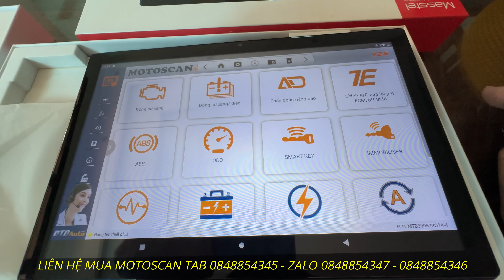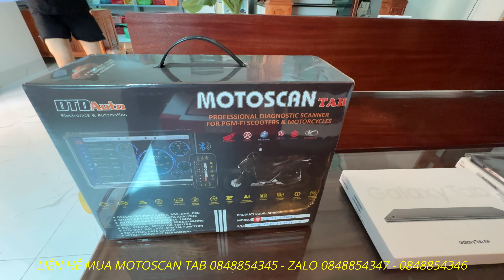ANH EM SỬ DỤNG MOTOSCAN PHONE CHỌN MÁY TÍNH BẢNG CHUYỂN SANG MOTOSCAN TAB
- ANH EM THỢ CHỌN MÁY TÍNH BẢNG ĐỂ SỬ DỤNG MOTOSCAN TAB